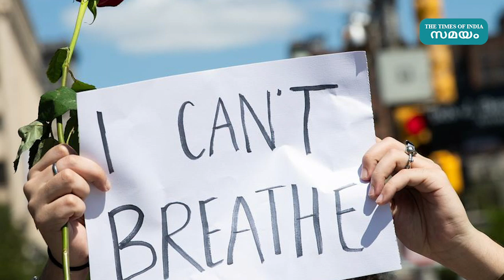ജോര്‍ജ് ഫ്ലോയ്ഡിന്റെ കൊലപാതകത്തില്‍ ഇളകി മറിഞ്ഞ് അമേരിക്ക | Samayam Malayalam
Amid racial unrest across the nation, President DonaldTrump on Monday declared himself “the president of law and order” and threatened to deploy the UnitedStates military to American cities to quell a rise of violentprotests.

 യുഎസില്‍ ആഫ്രിക്കന്‍ വംശജന്‍ ജോര്‍ജ് ഫ്‌ളോയ്ഡ് പൊലീസ് പീഡനത്തെ തുടര്‍ന്ന് മരണമടഞ്ഞ സംഭവത്തിൽ
 യുഎസ്സിൽ ഉടലെടുത്ത പ്രതിഷേധത്തെ നേരിടാൻ ആയുധധാരികളായ കൂടുതൽ സൈന്യത്തേയും പോലീസിനേയും വിന്യസിക്കാൻ തീരുമാനിച്ച്  അമേരിക്കൻ പ്രസിഡന്റ് ഡൊണാൾഡ് ട്രംപ്. പ്രതിഷേധക്കാർ വൈറ്റ് ഹൗസിന് സമീപത്തെ നിരവധി കെട്ടിടങ്ങളും സ്മാരകങ്ങളും തകർത്ത പശ്ചാത്തലത്തിലാണ് ട്രംപ് സുരക്ഷാനടപടികൾ ശക്തിപ്പെടുത്തിയത്.